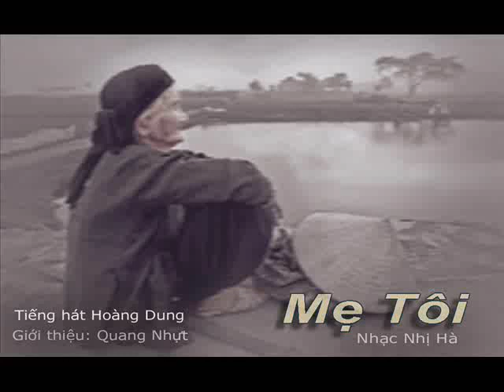Mẹ tôi - Hoàng Dung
Mẹ tôi
Sáng tác: Nhị Hà

Mẹ tôi tóc xanh nhuộm bạc tháng ngày
Mẹ tôi đau buồn nặng trĩu đôi vai
Bao năm nuôi đàn trẻ thơ nhỏ dại
Cầu mong con mình có một ngày mai

Mẹ tôi nắng mưa chẳng ngại nhọc nhằn
Mẹ tôi mỉm cười nhìn bóng con ngoan
Không than không phiền dù lâm hoạn nạn
Lòng tin con mình xứng thành người dân

Chiều chiều, bên liếp lều tranh
Mẹ tôi đứng đợi đàn con
Trước gió tóc trắng loa xòa
Ðôi mắt dịu hiền như bể tình thương

Lòng người mong ước ngày sau
Ðàn con xứng thành người dân
Nhưng nay con đã nên người
Thì nay còn đâu bà mẹ hiền xưa

Chiều nay đốt hương tưởng niệm trước mồ
Nhìn khói đau lòng tưởng nhớ năm xưa
Công ơn sinh thành ngày nao đền trả
Mẹ ơi con nguyền nhớ lời mẹ khuyên